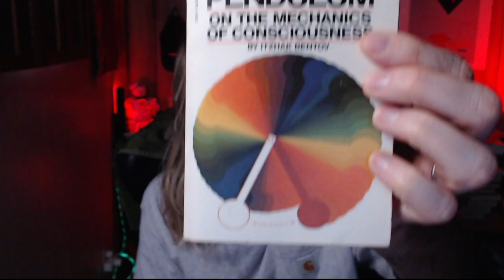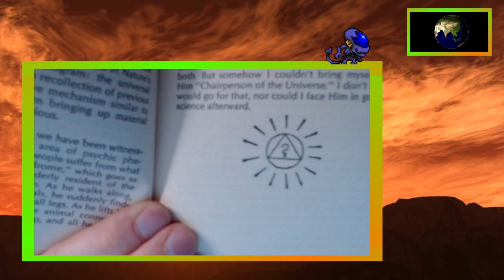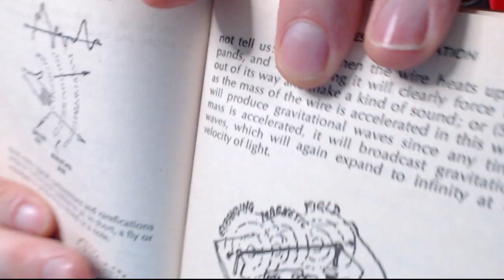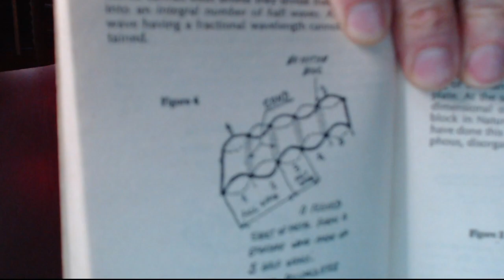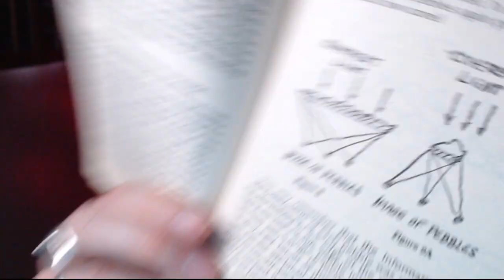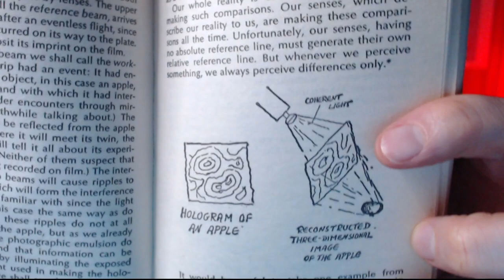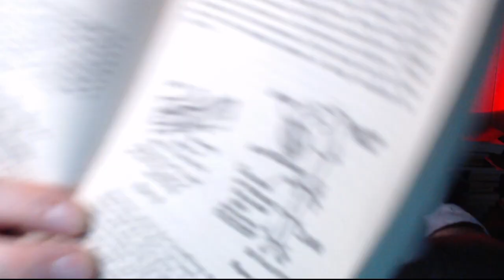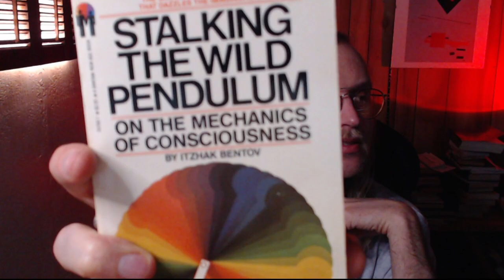Unlocking Consciousness: 'Stalking the Wild Pendulum' By Itzhak Bentov - CIA Gateway Process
Welcome to the Sunrise bookclub!  🌞🤠💀👻🔮🌖

Today are diving deep and discussing "Stalking the Wild Pendulum" by Itzhak Bentov. Let's learn this wild stuff together!

In this session, we will be covering the introduction and Chapter 1 of this intriguing book, which has been rumored to have been used by the CIA as the basis of their Gateway Process.

We dive deep into the weird every Wed/Thurs/Saturday live on Twitch.